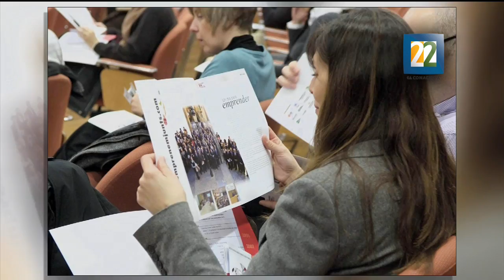Propuesta de reformas a la ley de fomento para la lectura y el libro